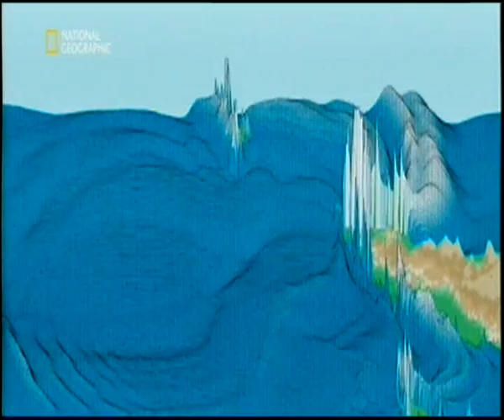Sekunden vor dem Unglück - Tsunami 2004 Teil 2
Anhand von computergenerierten Bildern, Rekonstruktionen, Archivmaterial, forensischer Wissenschaft, Augenzeugenberichten und Expertenaussagen ermittelt 'Sekunden vor dem Unglück', wie sich einige der schrecklichsten Unglücksfälle der Menschheitsgeschichte ereignen konnten. Vom Olympiaattentat in München 1972 bis zum Einsturz eines Warenhauses in der südkoreanischen Hauptstadt Seoul: Die Serie dokumentiert, was genau vor, während und nach der Katastrophe geschah - und wie sie vielleicht hätte verhindert werden können.